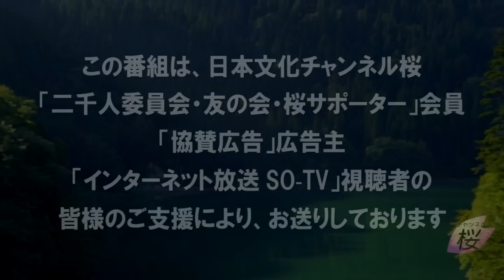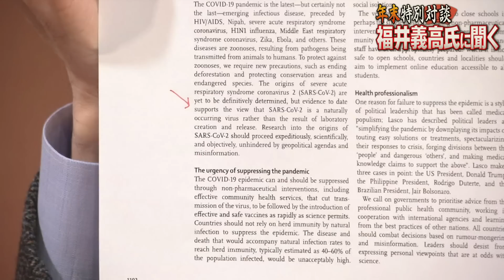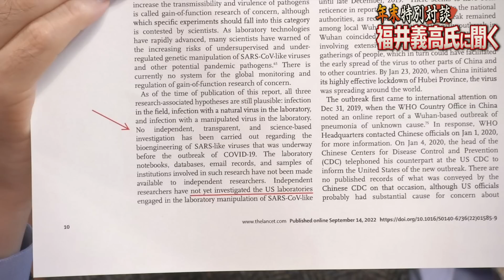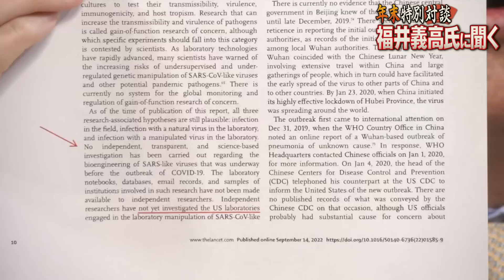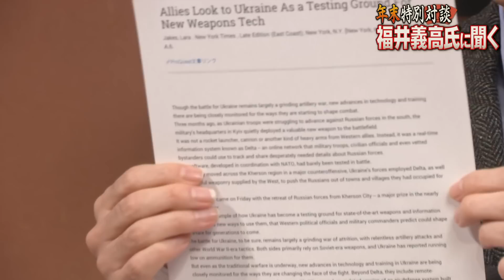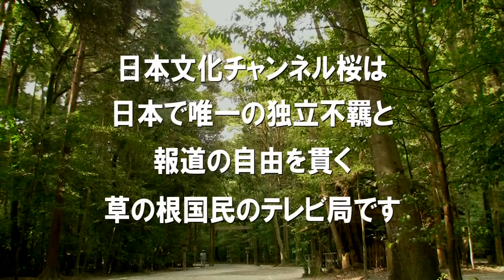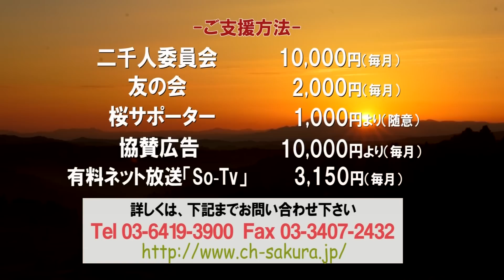【令和四年 年末特別対談】福井義高氏に聞く[桜R4/12/30]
※会員向けに限定公開されていた動画が、YouTubeコミュニティ－ガイドラインに違反したとして、動画のアップロードとライブ配信の権限が２週間停止されました。ペナルティが解除されるまでの期間は、こちら「別館」のアカウントにより番組を配信します。

ウクライナ戦争の勃発や、安倍元首相の暗殺、そして米中間選挙顕在化したアメリカの分断など、混迷の時代の幕開けを象徴する令和四年締めくくりの特別対談をお送りします。

ゲスト：福井義高（青山学院大学教授）
聞き手：水島総（日本文化チャンネル桜代表）